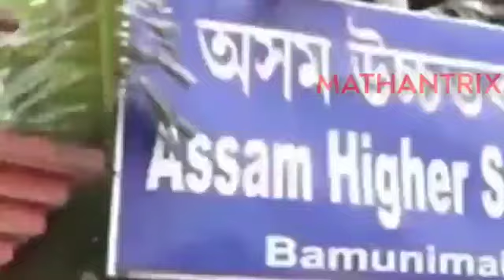পৰীক্ষা সন্দৰ্ভত গুৰুত্বপূৰ্ণ ঘোষণা - Anurag support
hslc & hs exam routine 2021

TODAYS ASSAMESE NEWS | 14 june 2021 | ANURAG TECH

Keywords..anurag tech, assamese news , himanta biswa sarma talk about abhinandan scheme , arunodoi scheme news , swami bibekananda scheme assam , assam govt. new scheme , himanta biswa sarma new scheme release , himanta biswa sarma press meeting , himanta biswa sarma bike raly , assam himanta biswa sarma news , assam himanta biswa sarma latest news , himanta biswa sarma funny video , himanta biswa sarma scooty distribution , hs passed student scooty distribution assam , sunny technology assamese news , assamese online help assamese news , dimpu agruwal assamese news , ismaile technology assamese news , sahid technology assamese news , teaching guru assamese news .

Tags sunny technology assamese news , assamese online help news , assamese online help today news ,assamese online help news today